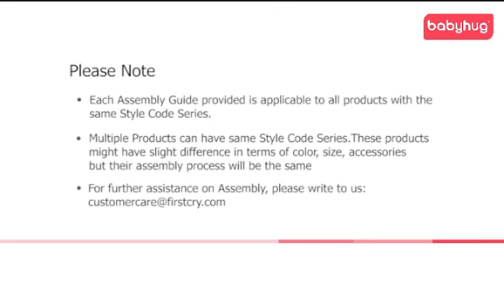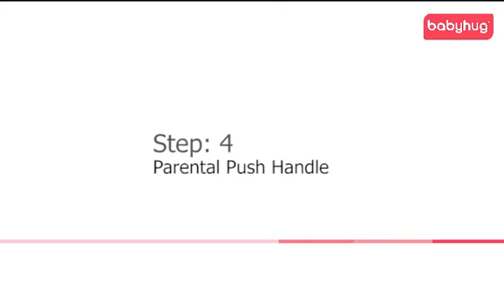Babyhug Tiny Trotter Musical Baby Walker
Your little one will have fun travelling around in this Babyhug Tiny Trotter Musical Baby Walker. Comes with music, activity tray,lighting effect, parent push bar and foot mattress. The padded seat is removable. This musical walker easily folds flat for storage and transportation. The bright and eye-catching colours of this walker entice your little one to use it and enjoy his/her time while playing in it.

How Does It Work:
You can easily convert this walker into a rocker by a simply turning the base in upward direction. Baby can enjoy the rocking motion in sitting position.

Key Features:
3 level of height adjustments
Parent Push Bar
Foot Mattress
Activity Tray
Removable Seat
Cute Teddy toy makes an attractive design
The walker is easily convertible to a rocker

Specifications:
Brand - Babyhug
Type - Walker cum Rocker

Fc ids - 937230, 937231, 937232